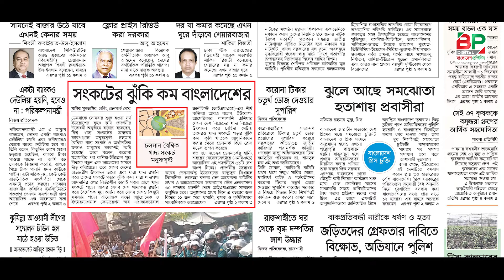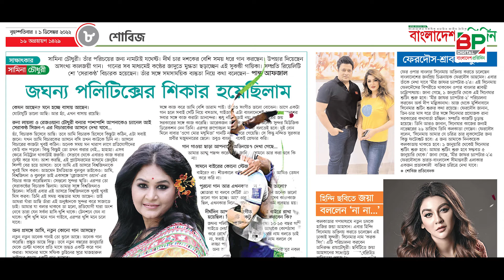এক ঝলকে বাংলাদেশ প্রতিদিন | BP Digital | Bangladesh Pratidin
এক ঝলকে বাংলাদেশ প্রতিদিন
BP Digital. Bangladesh Pratidin
address:
371/A Block-D, Bashundhara R/A 1229 Dhaka, Dhaka Division, Bangladesh